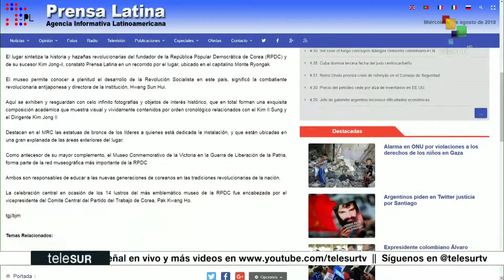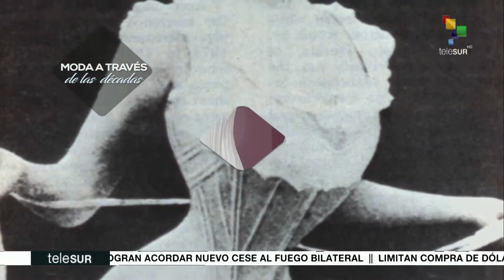Somos: Bolivia realiza la 23 Feria Internacional del Libro de La Paz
España exhibe la exposición Faraón, rey de Egipto.